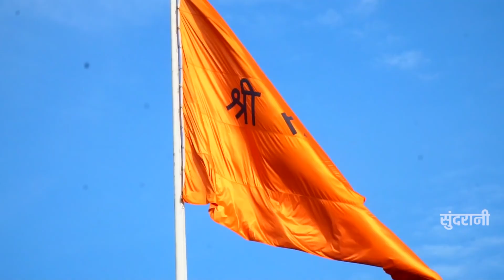Peekey Ram Ras - पीके राम रस - Priyanka Bhaskar - 8770717195 - Lord Ram Bhakti Song - HD Video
Peekey Ram Ras - पीके राम रस - Priyanka Bhaskar - 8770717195 - Lord Ram - Bhakti Song - HD Video - New Hindi Bhajan - 2020 - -Helpline - 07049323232

Song : Peekey Ram Ras - पीके राम रस
Singer : Priyanka Bhaskar - 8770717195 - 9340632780
Lyric : Raghuveer Sarathe Ji - 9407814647
Recording : Sachin Studio Jabalpur
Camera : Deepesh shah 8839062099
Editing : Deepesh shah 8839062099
Graphics : Sushil Yadav
Youtuber : Maahi Sahu
Producer : Lakhi Sundrani
Director : Mohan Sundrani